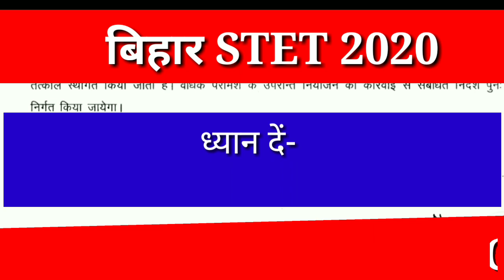Bihar STET CUT OFF MARKS 2020-सभी को मिलेगा Marksheet,Results सभी Minimum Mark's लाने वाले को